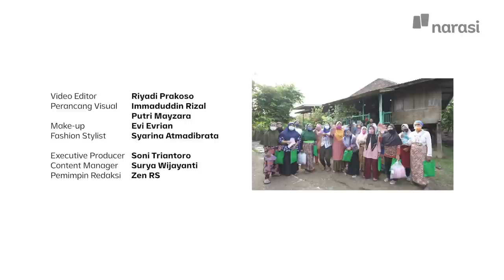Di Balik Layar "Surat untuk Najwa: Berbagi Pembalut Kain"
Hai kawan, sudah nonton episode Surat untuk Najwa?

Yang belum, bergegas nonton ya di Yang sudah, kamu bisa lanjut nonton proses di balik layar SuratuntukNajwa ini. Berisi sekelumit perjalanan tim Narasi, Beranda Perempuan dan Biyung Indonesia dalam mewujudkan proyek kolaborasi berbagi pembalut kain ke perempuan yang membutuhkan.

Ikuti proses tualang tim dalam menjalankan misinya terjun di Desa Pulau Raman, lantas menyelenggarakan pelatihan bagi warga, menciptakan kolaborator-kolaborator baru, hingga mampu mendistribusikan 5000 pembalut kain di Jambi, Yogyakarta, Sukoharjo, dan Jakarta.

Simak keseruannya, mudah-mudahanan bisa menularkan kebaikannya!

(Narasi)

Tonton juga Surat untuk Najwa eps. [Di Balik Layar "Surat untuk Najwa: Berbagi Pembalut Kain"] dan episode lainnya di